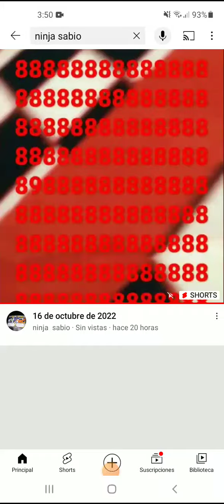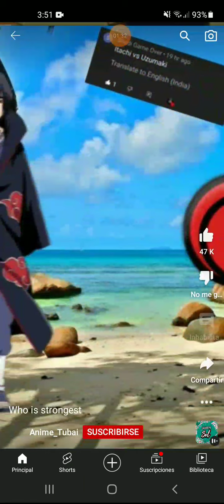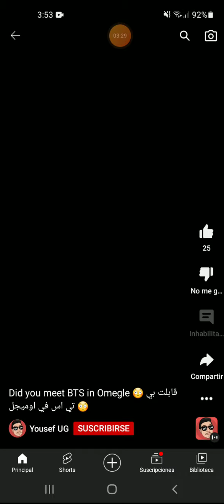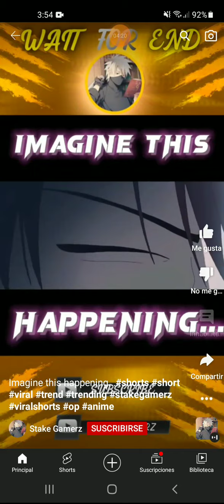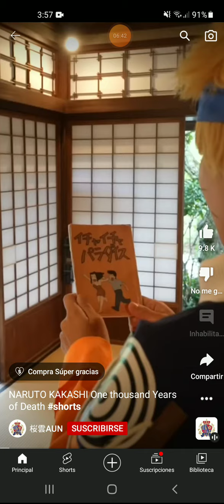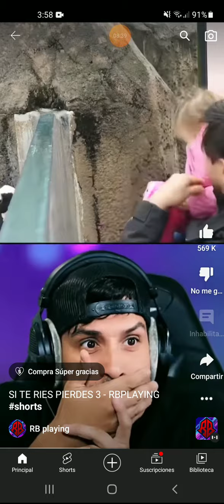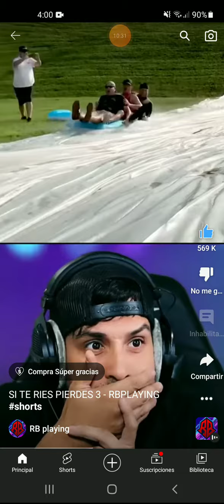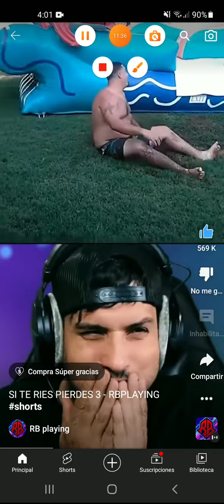reacionando a videos de naruto parte 2 👍 para parte 3.